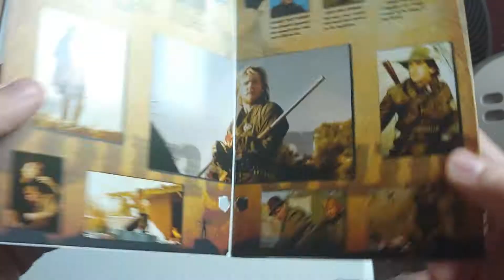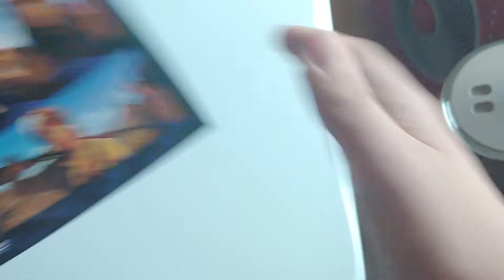Vhs and dvd update for March, 9, 2020